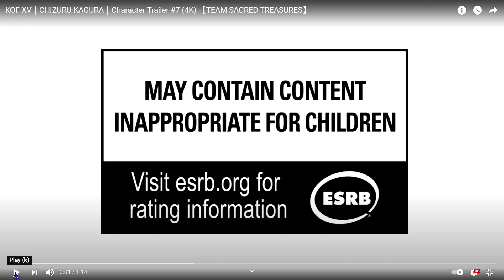King of Fighter 15 -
Coming this year new kingo of fighter!!.This is the 15th game for KOF.They are showinfg a chracter every week.Keep UP!! lol.